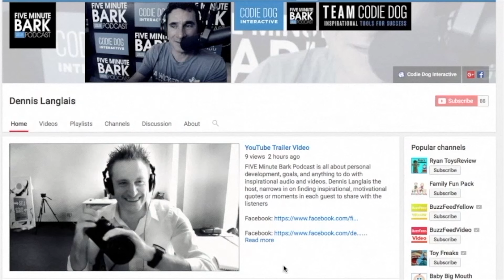0166 Cody Butler Online Marketing Expert Making Good Decisions Trailer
0166: Cody Butler Online Marketing Expert Making Good Decisions

Cody Butler Just released a new book:
Got Attitude!: The Difference That Makes All The Difference!

You can also find Cody Butler website at...

Shares Real Stories of Real People, Changing the World: Through Inspirational Moments, Breakthroughs, and Entrepreneurship.